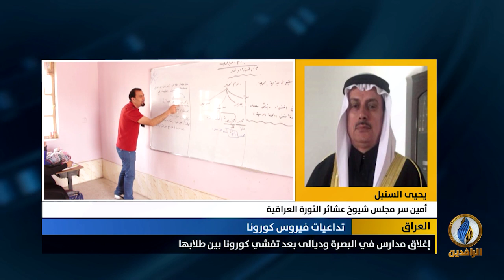مداخلة يحيى السنبل بشأن تزايد الإصابات بكورونا والتلويح بإعادة الإغلاق العام في العراق